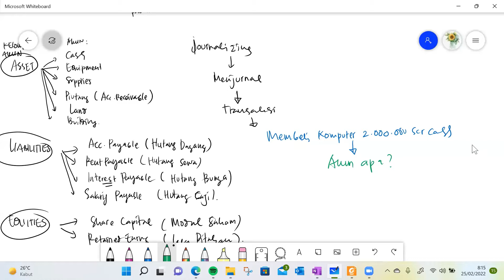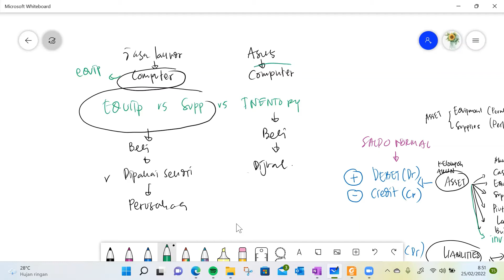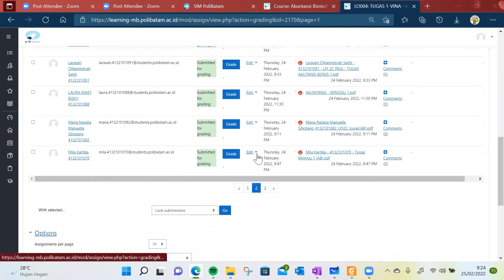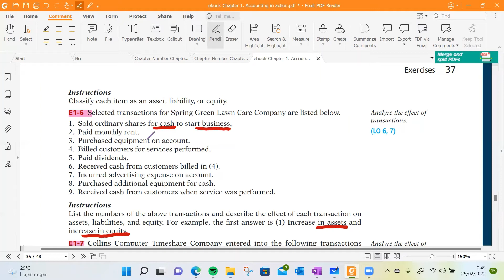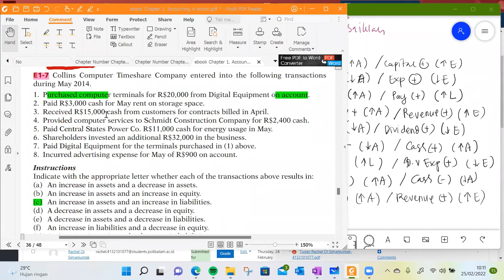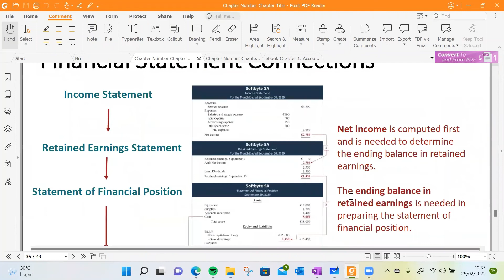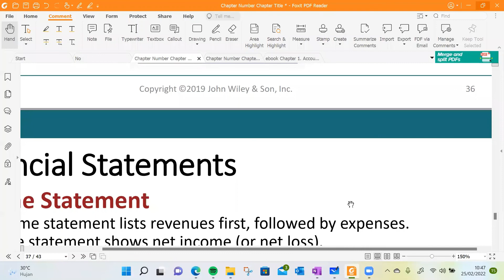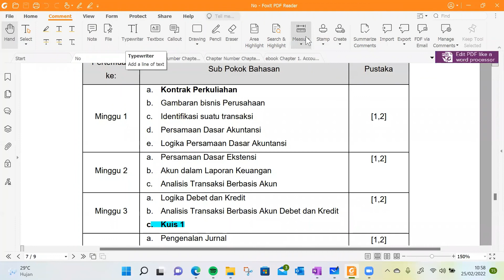Akuntansi Bisnis Minggu 2